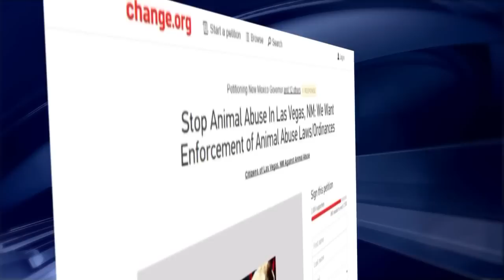Las Vegas residents fed up with city's dog abuse cases.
Locals are signing a petition demanding police and animal control start cracking down on dob abuse cases.